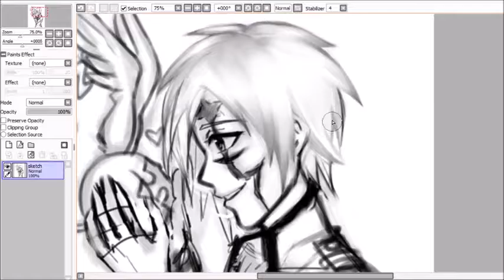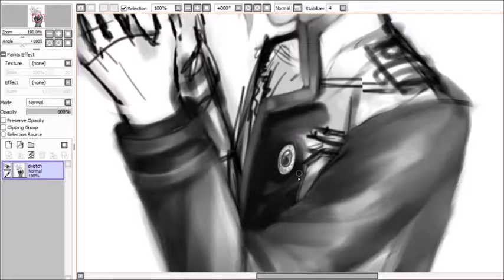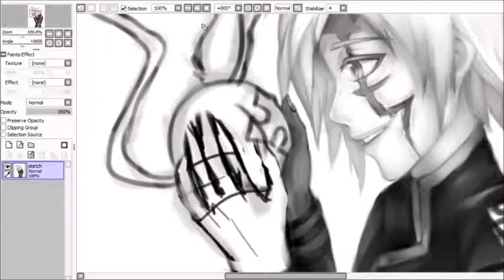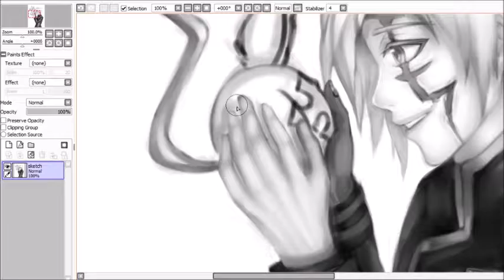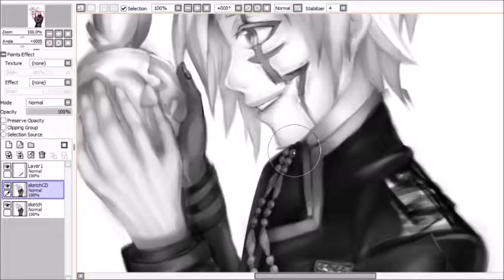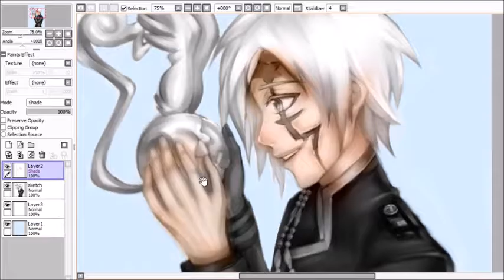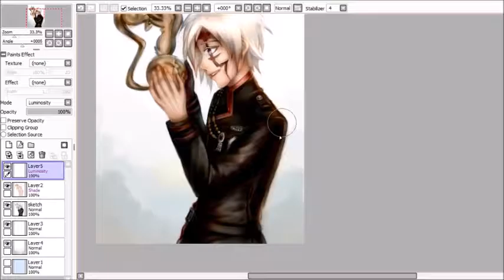[Mio Does Speedpaint]: DGM - Smile!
[Mio Does Speedpaint Series #7]: Allen and Tim are the cutest things ever I can't get them off my mind XD This time I used grayscale technique :3 I'm also aware there are some recording issues for this video...nonetheless, I hope it's still enjoyable! :')